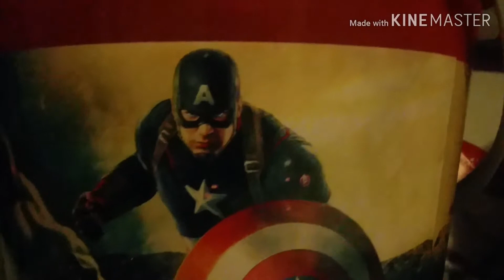CAPTAIN AMERICA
Look what I found in my closet. a DC superhero

*LEAKED* New Footage of ENDGAME?